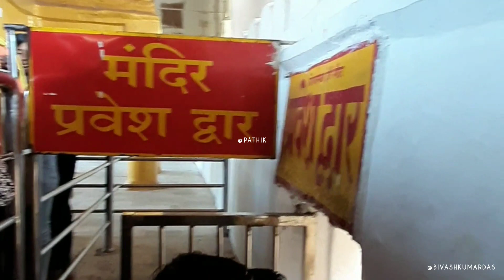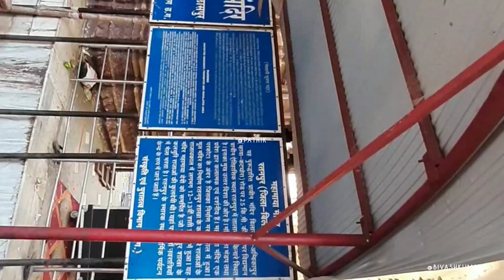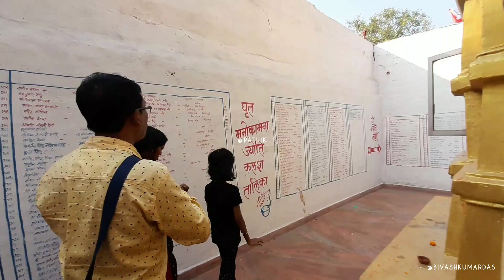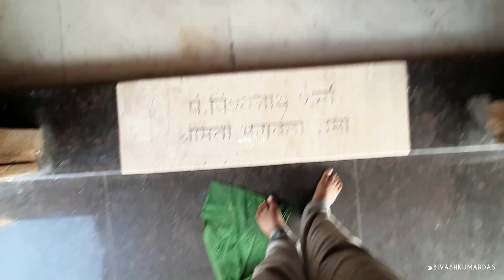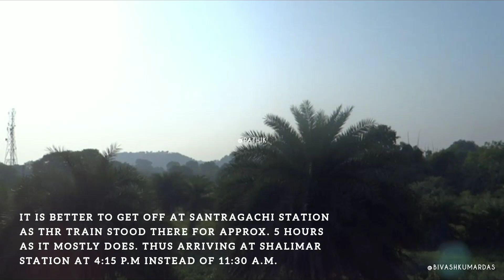Bilaspur-Ratanpur Detailed Travel Guide | For Half (1/2) Day | বিলাসপুর-রতনপুর ট্রাভেল গাইড | Part 3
নমস্কার।
এই ভিডিওটি বিলাসপুর-রতনপুরের অর্ধেক দিনের যাত্রার। আপনি যদি এই আমরকন্টক ট্যুরটির প্রথম এবং দ্বিতীয় অংশটি না দেখে থাকেন, তবে ভিডিওর শেষে ও ডেস্কৃপসানে লিঙ্কগুলি দেওয়া থাকবে।
আমরা আগের দিন রাতে পেন্দ্রা রোড স্টেশন থেকে বিলাসপুর স্টেশন এসেছিলাম। এই দিন রাতে বাড়ি ফেরার ট্রেন, তাই সকালটা এমনি স্টেশনে বসে না থেকে কয়েকটি জায়গা ঘুরে এলাম।
আমরা ৯ জন। বিলাসপুর ঘোরা ও খাওয়া দাওয়া-এ আমাদের যা খরচ পরে ছিল, তা হল, ৩,০০০ টাকা গাড়ি ভাড়া এবং লাঞ্চ ও ডিনারের জন্য ১,৪৪০ টাকা।

বিলাসপুর-রতনপুরে যেই জায়গাগুলি দেখেছিলাম তা হল:
১) মহিষমর্দিনী মন্দির ও শিব গুহা
২) মহামায়া মন্দির (সতীপীঠ)
৩) ভৈরব মন্দির
৪) শ্রী সিদ্ধিবিনায়ক মন্দির

আগের ভিডিওর লিংক ডেসক্রীপসানে দেওয়া আছে। যদি আপনাদের কোন প্রশ্ন বা পরামর্শ থাকে, অবশ্যই কমেন্ট করে জানাবেন। ধন্যবাদ। আবার দেখা হবে পরবর্তী সফরে।

Hello.
This video is of Bilaspur-Ratanpur half day journey. If you haven't seen the first and second parts of this Amarkantak tour, links are provided at the end of the video and in the description.
We had come to Bilaspur Station from Pendra Road Station the previous night. We had the night train back home, so instead of sitting at the station in the morning, we visited a few places.

We were 9 people. All we had to spend in Bilaspur sight-seeing and fooding was Rs 3,000 for car rental and Rs 1,440 for lunch and dinner.

Places we visited in Bilaspur-Ratanpur were:
1) Mahishamardini Temple and Shiva Cave
2) Mahamaya Temple (Satipith)
3) Bhairava temple
4) Sri Siddhivinayak Temple

Links to previous videos are given in the description. If you have any questions or suggestions, be sure to comment. thank you See you again on the next visit.

00:00 INTRO
01:25 Mahismardini Temple and Shiv Gufa
02:23 Mahamaya Temple (sati pith)
05:43 Bhairav Temple
07:27 Sri Siddhivinayak Temple